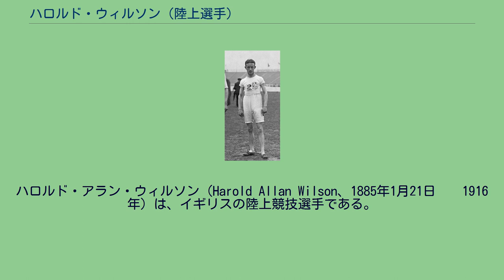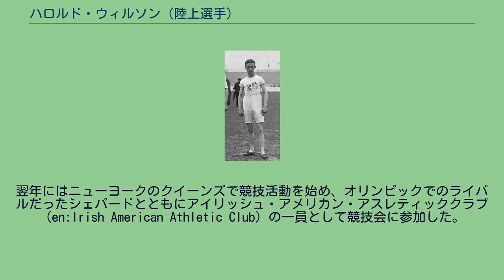ハロルド・ウィルソン (陸上選手)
ハロルド・アラン・ウィルソン（Harold Allan Wilson、1885年1月21日 – 1916年）は、イギリスの陸上競技選手である。
彼は、1908年に開催されたロンドンオリンピックの1500メートル競走で銀メダルを獲得した。
中距離走を得意としたウィルソンは、1908年5月30日に開催されたオリンピックイギリス代表選考に出場して、1500メートル走で史上初の4分台を突破する3分59秒8を記録している。
1500メートル走の世界記録保持者として臨んだ同年のロンドンオリンピックでは、7月13日の予選で7組に入って走り、2位に6秒近い大差をつける4分11秒4を記録して翌日の決勝へ進んだ。
決勝では当時のオリンピック記録で1位となったメルビン・シェパードに0.2秒遅れの2位でゴールし、銀メダルを獲得した。
このオリンピックで彼は、3マイル 団体競技にも出場したが、メダルは逃している 。
翌年にはニューヨークのクイーンズで競技活動を始め、オリンピックでのライバルだったシェパードとともにアイリッシュ・アメリカン・アスレティッククラブ（en:Irish American Athletic Club）の一員として競技会に参加した。
彼はアメリカ国内で1909年の屋外競技会シーズンを通して競技会に参加し、優秀な中距離走者の1人とみなされるようになった。
その後、1909年中にプロ走者に転向し、カナダや南アフリカで一定の成功を収めた。
彼は第一次世界大戦に従軍して1916年にフランスで戦死しているが、死去の日付や場所などの詳細は不明である。